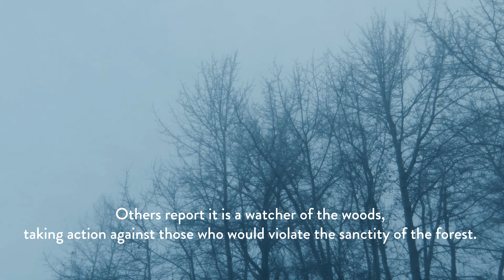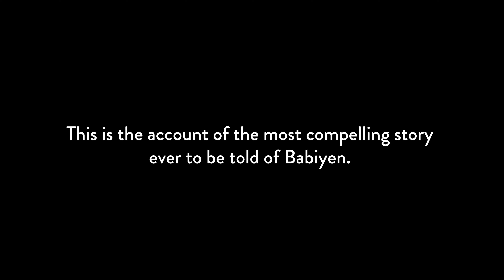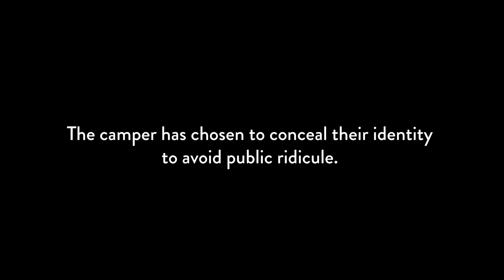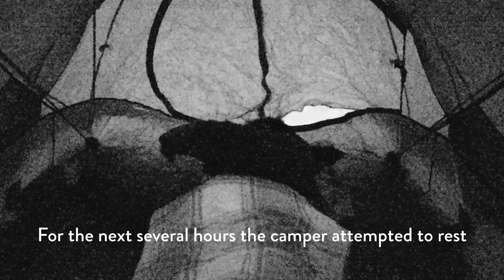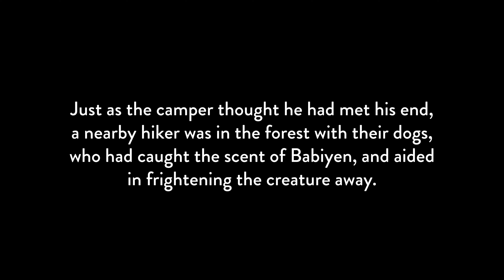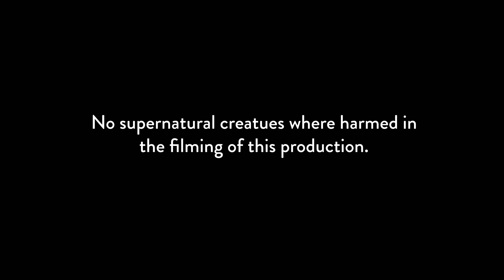Mystery of the Black Forest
With many sightings documented of a mythical creature lurking in the Black Forest, Germany. Many questions have been left to the locals regarding the creatures intent.

One story may just change everything...